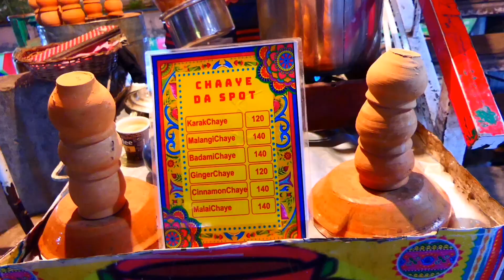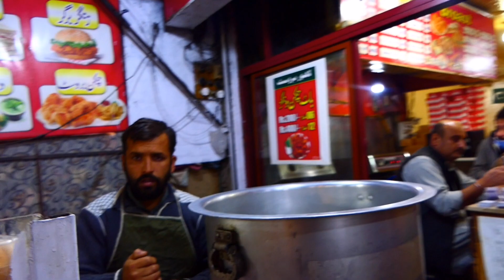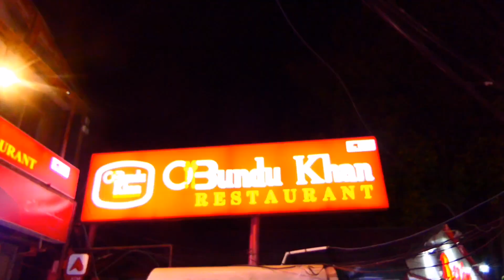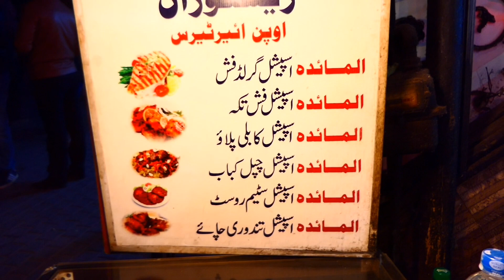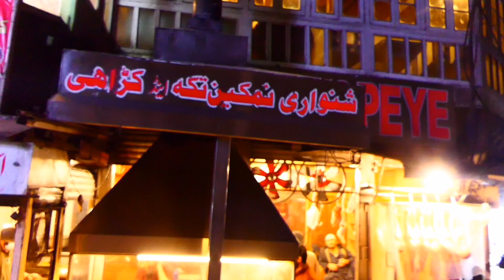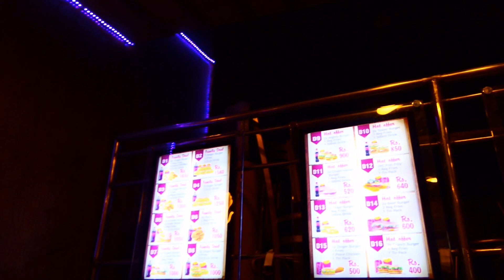Street Food Tour Mall Road Murree, Nathia Gali, Mushkpuri Top & Ayubia Tunnel | Pakistan Street Food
Murree is the top most visited Hill Station of Pakistan and its Street Food is also diverse. So today I will show you Street Food Tour of Mall Road Murree, Nathia Gali and in my next vlogs I will also show you Mushkpuri Top & newly found Ayubia Tunnel in my next vlogs.